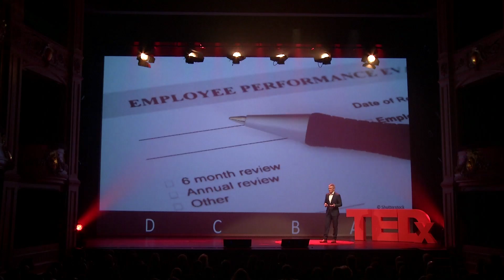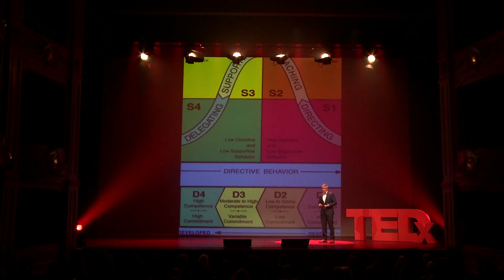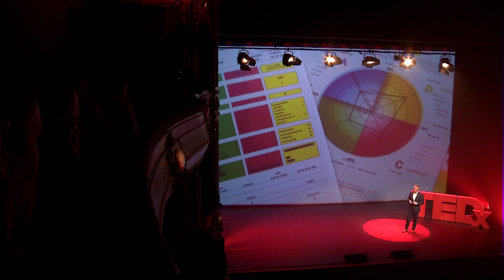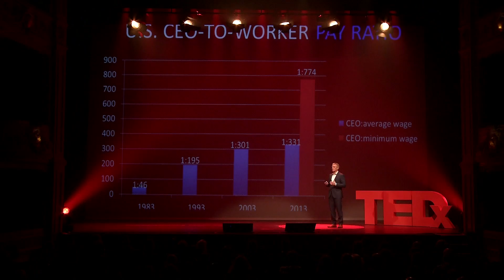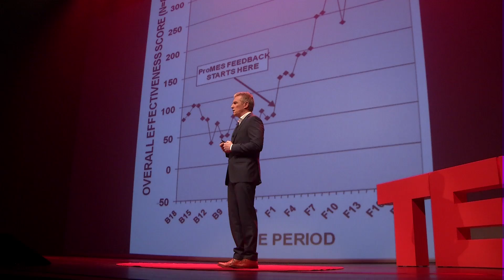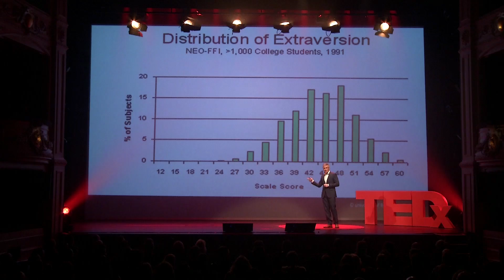The (uncomfortable) truth of HR and leadership development | Patrick Vermeren | TEDxKMA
Quackery and pseudoscience can be very dangerous. Not only in medicine but also in human resources. Alarmed by the nonsensical ideas of Transactional Analysis, Patrick Vermeren set out on a mission to reveal the truth about the many HR theories, models and questionnaires. The academic literature revealed that most HR practices (in recruitment, assessment, development, coaching…) are very problematic and some even dangerous. In this Talk valid alternatives are presented.

Patrick Vermeren has been active as a consultant, trainer and coach since 1996. He built on his experience at major Belgian banks ( Cera and Dexia) and an American multinational ( Procter & Gamble).

Since he joined Perco he advises HR professionals and he guides groups and individuals in the areas of leadership, coaching and facilitating decision making in groups ( participation). He also assists CEOs, managers and high potentials through training and personal coaching.